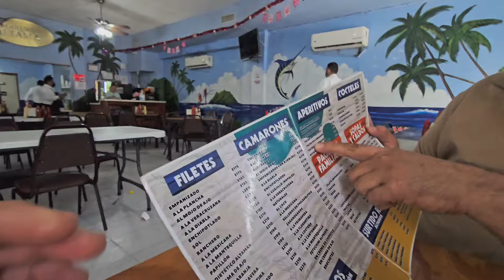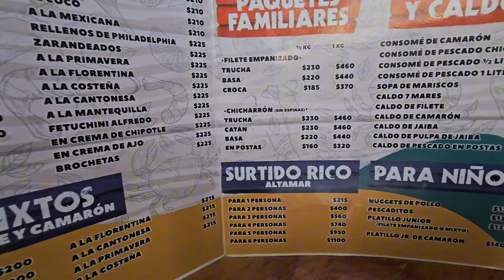PENSE QUE ESTA FRUTA ERA SINALOENSE 🤔